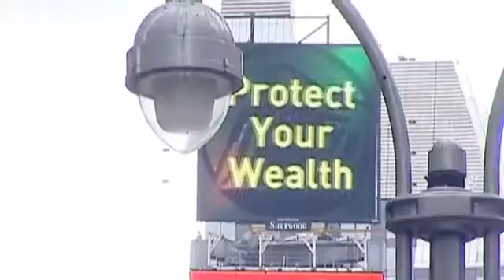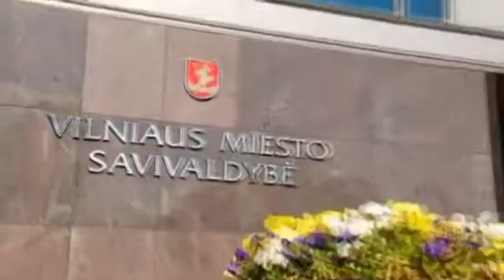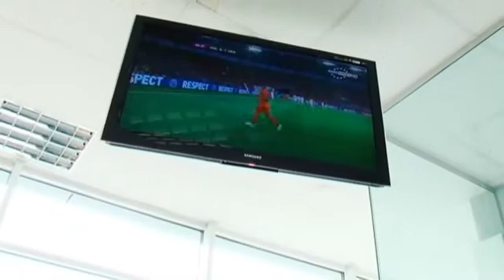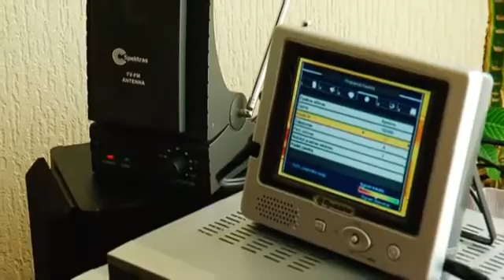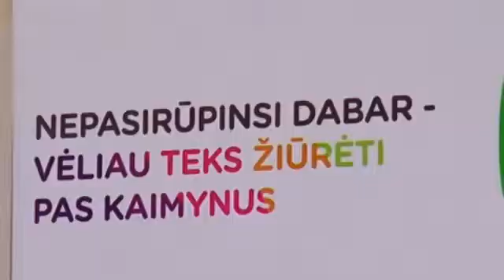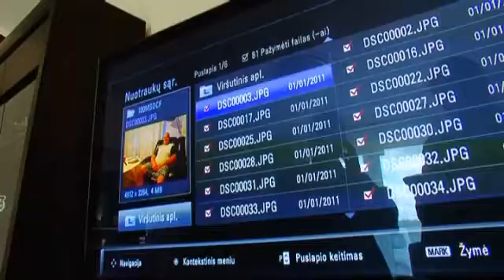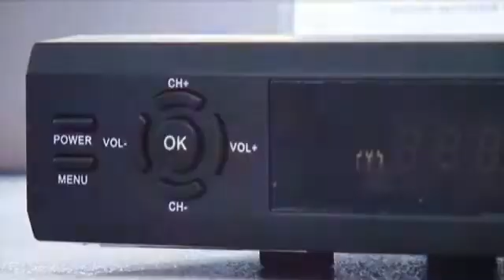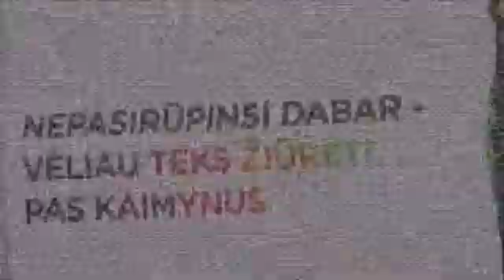Pirmyn su televizija! 2012-09-22